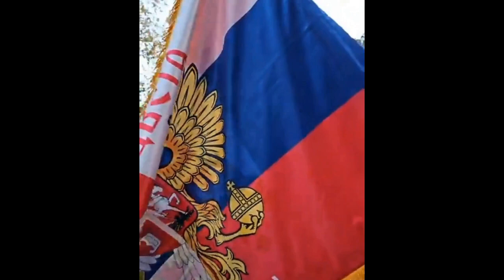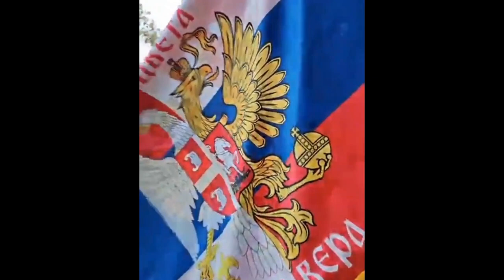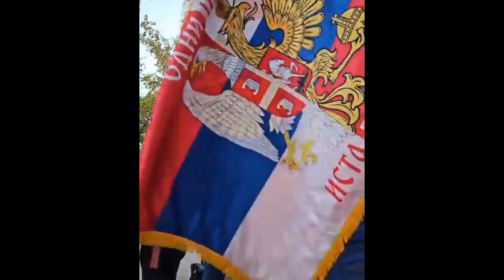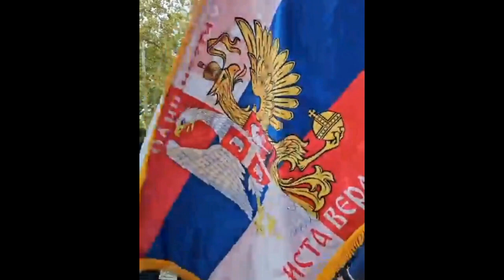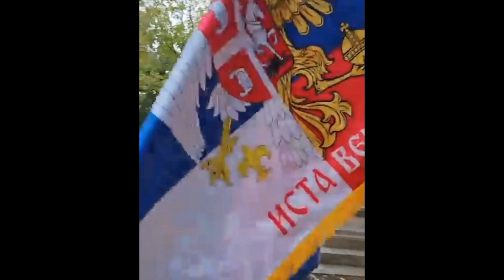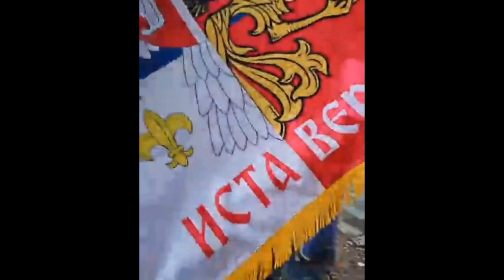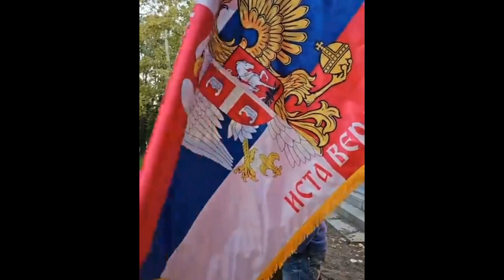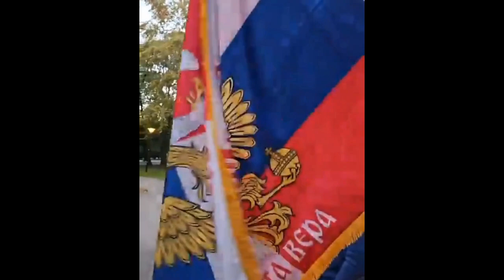01. Skup "Srpskog orla", Požarevac, 20.10.2024.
► Protojerej Saša Petrović (audio poruka)